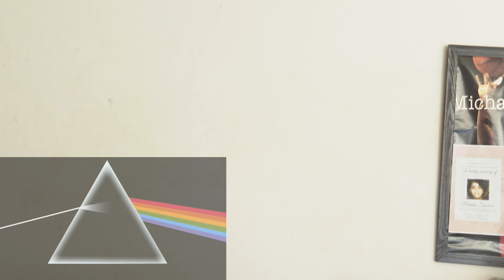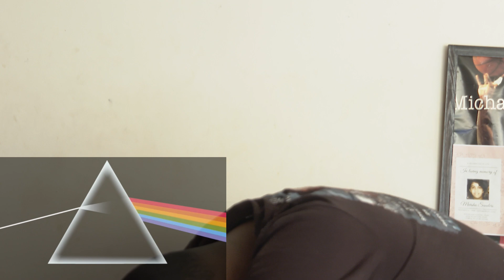First Time Reaction | Pink Floyd - Great Gig In The Sky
Drew: @_therealac3